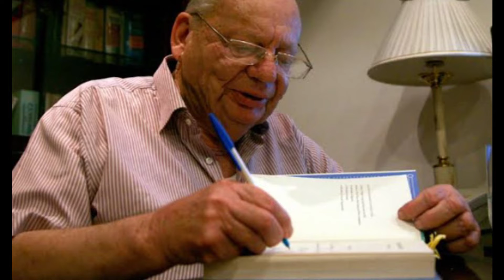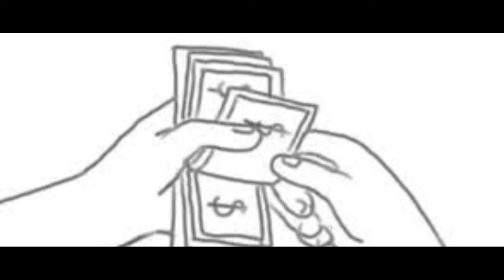The Thief by Ruskin Bond in hindi | Ruskin Bond Stories in hindi | Hindi Explanation of The Thief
Hello friends
The Books Rainbow presents The Thief by Ruskin Bond in hindi. Hindi explanation of The Thief written by Ruskin Bond.

Ruskin Bond Stories in hindi - Hindi Explanation of The Thief

Ruskin Bond Stories in hindi are liked by many people particularly in India. Here in this video you see the complete hindi explanation of the story The Thief by Ruskin Bond  in hindi.

This story of a boy Deepak who is fifteen years of age and is a thief. He meets Arun the boy of twenty years and earns inconsistently. Deepak asks Arun that he wants to work with him. Arun brings Deepak to his room where he asks Deepak to do the common household chores.

Deepak is happy with Arun and prepares tea in the morning and then goes to market to buy daily needs. Deepak is very smart and saves few coins by bargaining. He tells Arun about his savings to which Arun has no problem.

One day Arun brings a bundle of notes and puts it under his pillow and sleeps. Deepak noticed the money and started planning to steal it.

Deepak steals the money and runs towards railway station to catch the Amritsar Express , but something stops him and he did not get into the train and returns from station.

He reaches to a park and sits on a bench. Soon it starts raining and Deepak moves back to bazaar and sees the notes. They were wet by the rain .

Suddenly Deepak realizes that Arun was teaching him to write. If he learns to write it's going to help him to become something in life.

Deepak realizes his mistake and returns to Arun's room ,where he stealthily puts the money back.

Next morning Arun gives him 5 rupees note and tells him that he is going to teach more things to Deepak. Deepak finds the note wet and realizes that Arun knew all the things and still is not showing in his expressions. Deepak is happy.